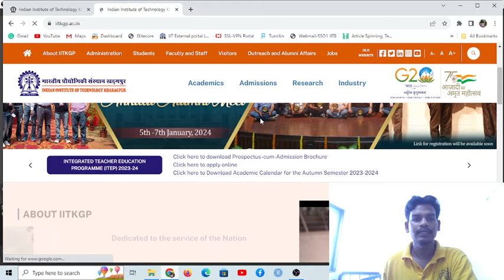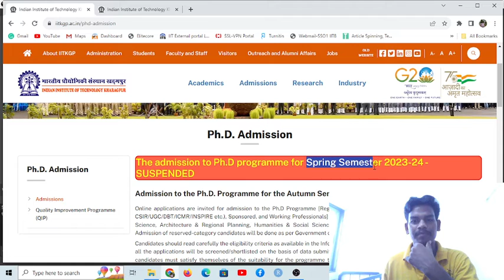No Admission in IIT Kharagpur In Spring Semester for PhD 2023-24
BRIEF ABOUT MYSELF:
I am Surajit Jalik from West Bengal. I am pursuing a Ph.D. ADCPS in the field of Public Policy at IIT Bombay. I was a research scholar at the IIT Jodhpur School of Management and Entrepreneurship. I am an alumnus of IIT Bombay.  I have done my B.Sc. and M.Sc. degrees in Zoology from the University of Calcutta. I have a B.Ed degree from the University of Calcutta. I qualified for the GATE exam twice, in 2019 and 2020.

IIT GATE HUMANITIES AND SOCIAL SCIENCE is my YouTube channel to help students who want to be admitted to IITs.

Paid mentorship:
Payment ID: UPI/Google pay/Phone pe- 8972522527

Link: Mentorship program:
Post gate Counselling process:
If you want to get a seat in IITs. Fill out the following form...

So guys...